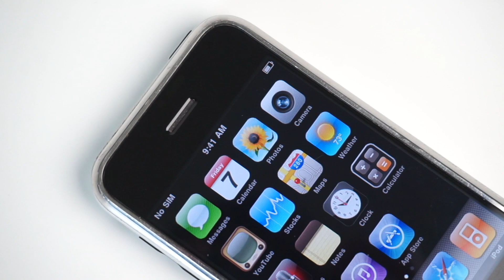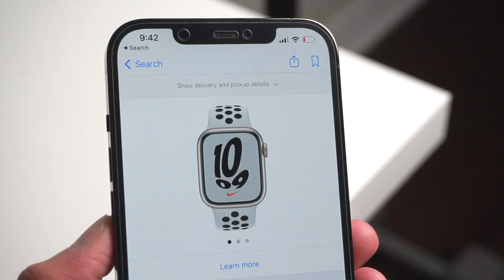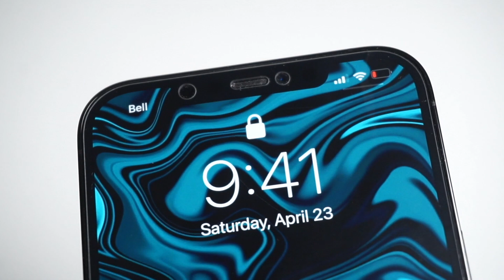history of 9:41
ever wondered why apple products always show 9:41 AM?